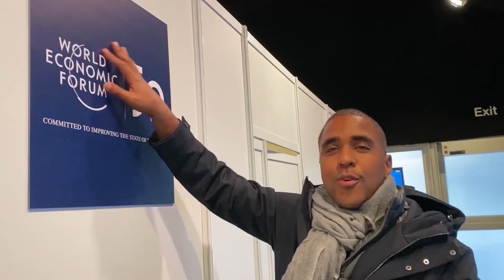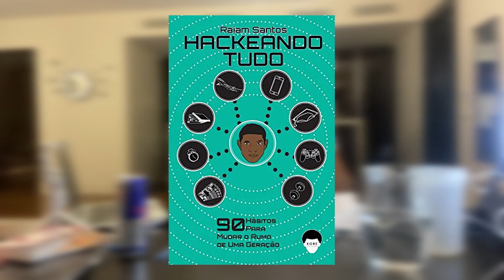50 FATOS SOBRE MIM - RAIAM SANTOS (PARTE 2)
Aprenda como criar diferentes fontes de renda e gerar ganhos eternos através do seu conteúdo e conhecimento no YouTube:

Koé, rapaziada!

Aqui está a segunda parte do vídeo onde falo os 50 fatos sobre mim, o negão mais brabo do Brasil!

Detalhe: deixei as melhores curiosidades este vídeo. Tem coisa aí que nem meus pais e melhores amigos sabem.

Então se liga aí!

00:00 : Habib
00:01 : Se inscreve aí seu Arr0mbad0!